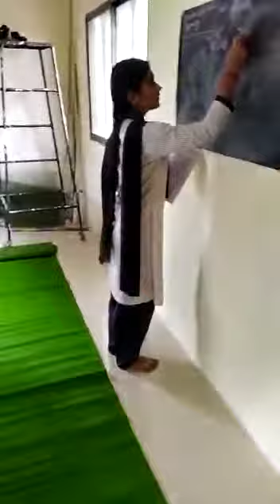September 8, 2021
बाबासाहेब धाबेकर विद्यालय बार्शिटाकळी येथील विद्यार्थ्यांनी घरीच भरवली शाळा आणि साजरा केला शिक्षक दिन#